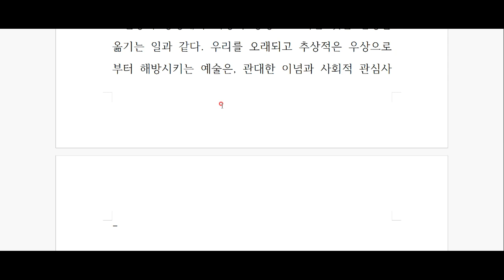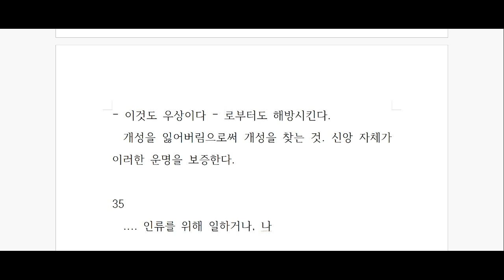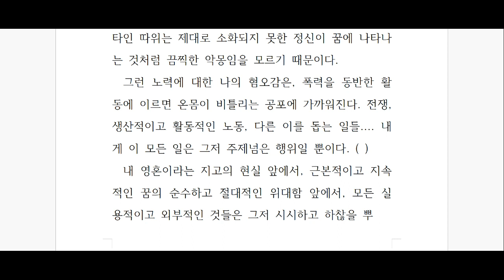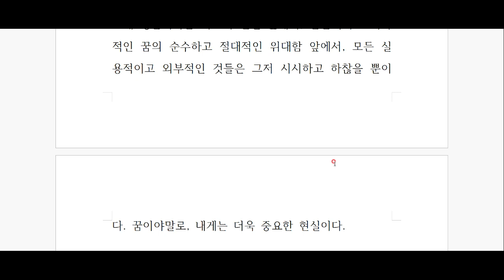페르난두 페소아, '불안의 서' 깊이 읽기 - 제 17편-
리스본의 영혼